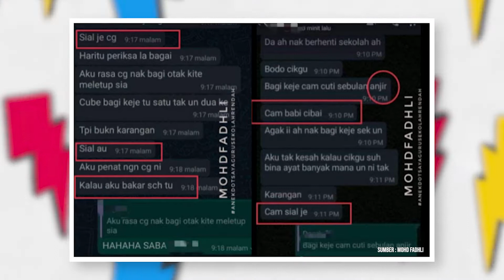[OBTV EP. 144] Murid "Maki" Cikgu Di WhatsApp? & Penyokong JDT Buat "Deal" Berani Mati?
OBTV adalah program berbentuk kapsul hiburan terbitan OHBULAN! yang berkongsi berita trending, isu-isu viral dan hiburan terkini di Malaysia serta luar negara bersama penonton.

OBTV - Episod 144
- Murid "Maki" Cikgu Di WhatsApp Selepas Diberi Kerja Sekolah?
- Penyokong JDT Buat "Deal" Berani Mati?